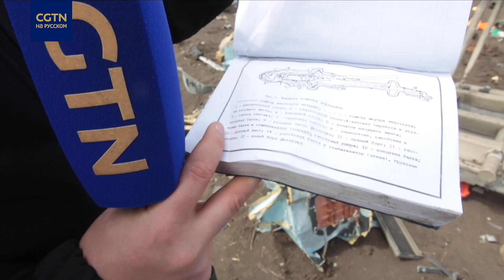ДневникМаслака #22 Сбит ПВО Донецка: на месте крушения украинского Ми-8 найдены погибшие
ДневникМаслака #22 Собкорр CGTN Дмитрий Маслак передаёт с места крушения украинского военного вертолёта Ми-8, уничтоженного системой ПВО армии Донецка под Мариуполем. По сообщению корреспондента Глобальной телевизионной сети Китая, в результате попадания ракеты и последующего крушения вертолёта погибли 15 украинских военных. Двое получили лишь ранения и смогли выжить. На месте они были арестованы бойцами ополчения Донецка. На месте с обломками и телами погибших работают эксперты-криминалисты.